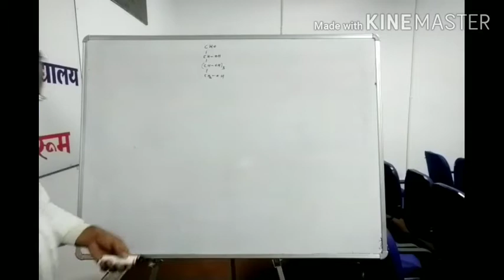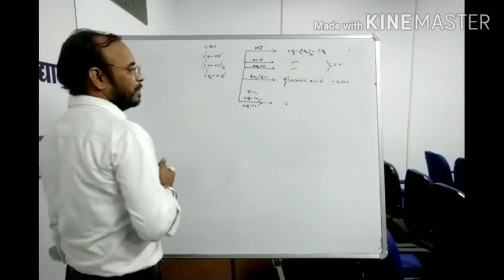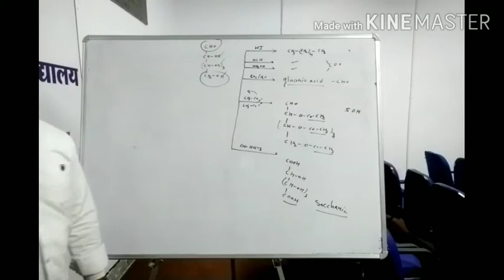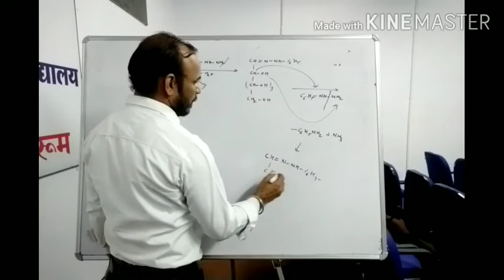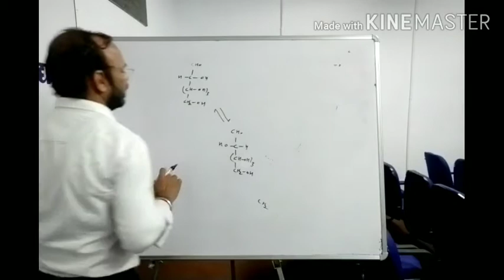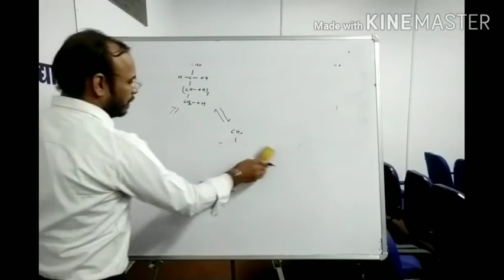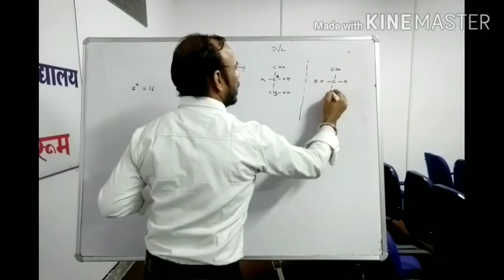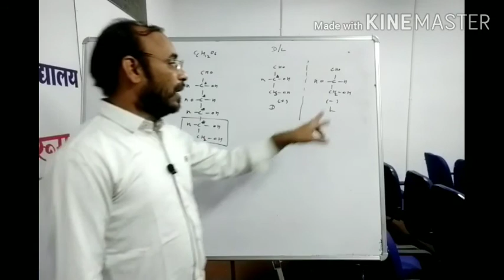Carbohydrate 3 bsc 3 year chemistry paper 2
Dr shyam soni